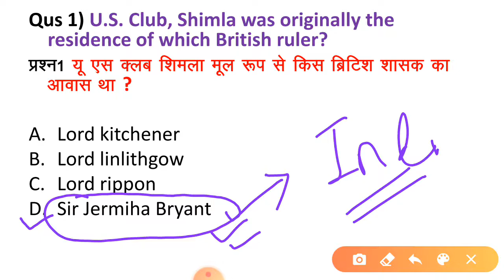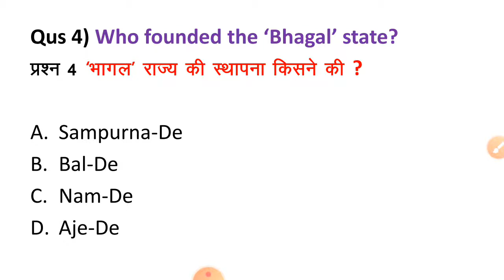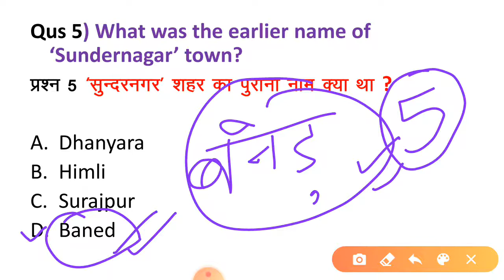HP GK 2020 | HP GK QUESTIONS| HP GK IN HINDI| HP GK IN ENGLISH| HP GK QUESTIONS AND ANSWERS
HI
MY NAME IS PANKAJ VERMA. WELCOME TO MY YOU TUBE CHANNEL HIMACHAL GYAN.

THIS YOU TUBE CHANNEL FOR THE PURPOSE OF EDUCATION.HERE WE CAN GET A VIDEOS ON  HIMACHAL GK, ENGLISH, POLITY, HISTORY, GEOGRAPHY AND OTHER SUBJECTS.

           "PANKAJ VERMA"